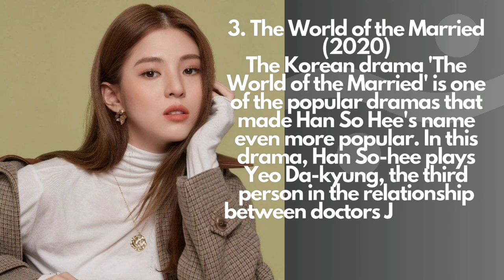Han So Hee Was Once a Model in BTS Jungkook's 'Seven' MV and What Dramas Has She Starred In?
There are many negative news about So-Hee. However, she said that she is still the same as before. It's just that the taller a tree is, the stronger the wind that blows it. Maybe there are irresponsible parties who want to destroy her career.